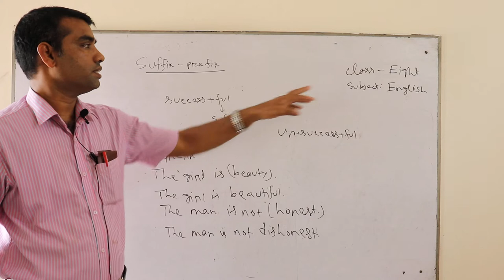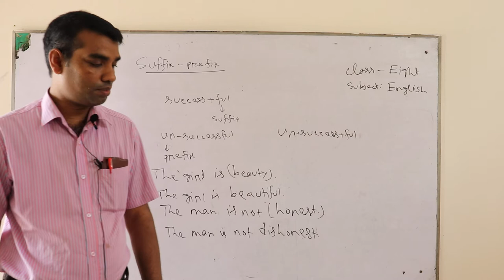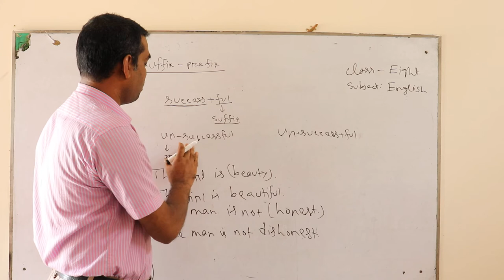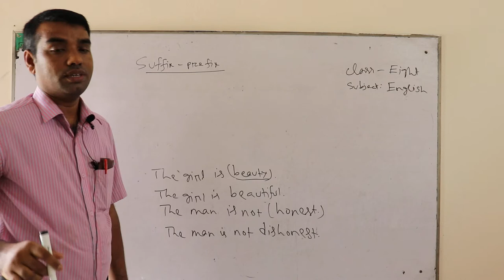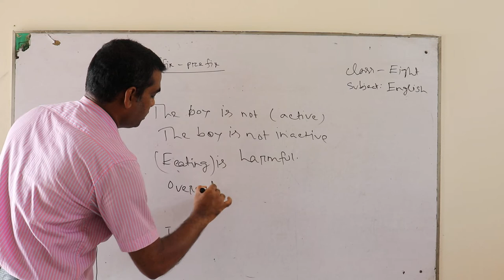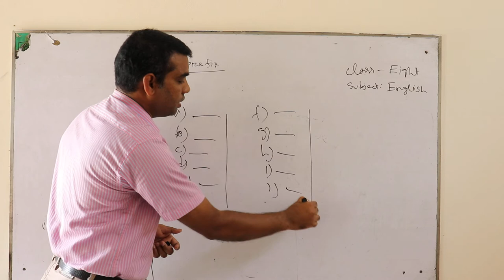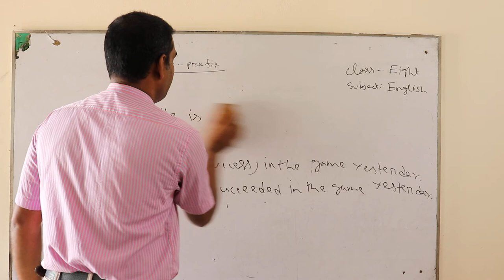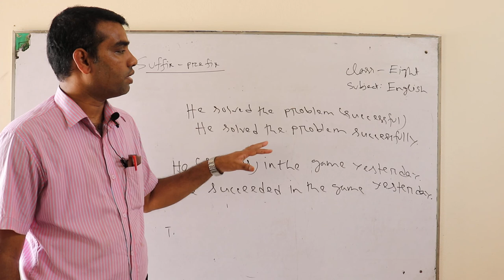Class Eight *** Subject : English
#  Suffix--Prefix  #